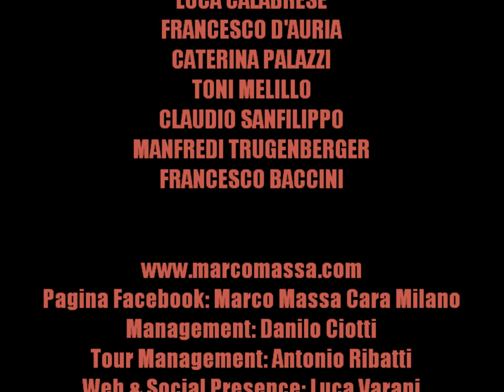Francesco Baccini ospite di Marco Massa al Blue Note, 2012 - "Un giorno dopo l'altro"